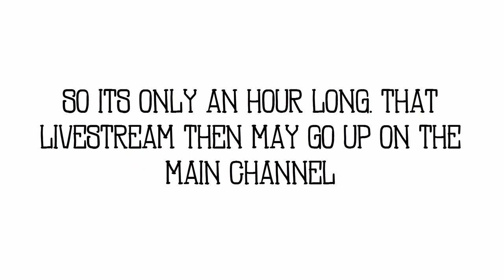Livestreams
just a quick video on when i'm going to be livestreaming